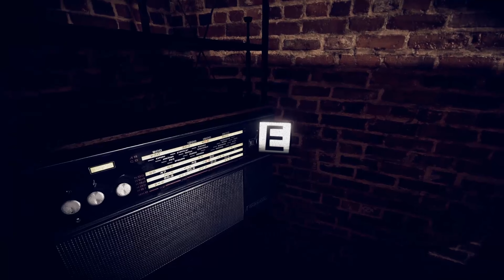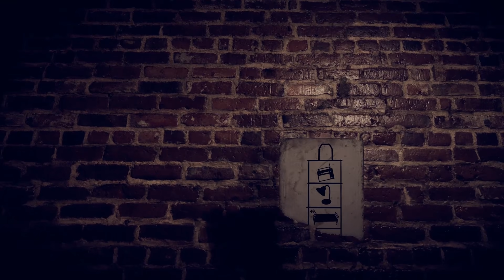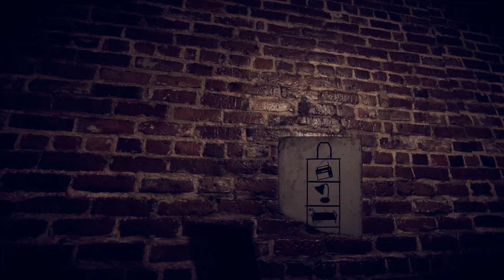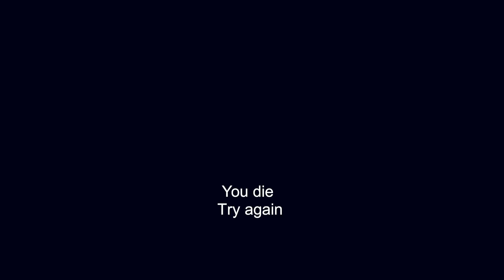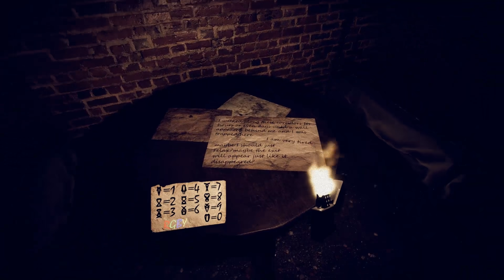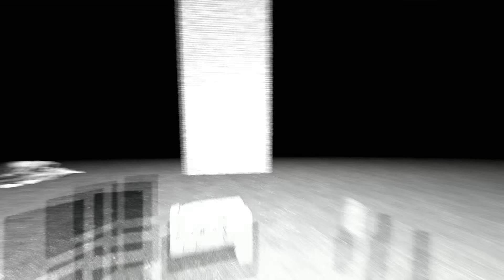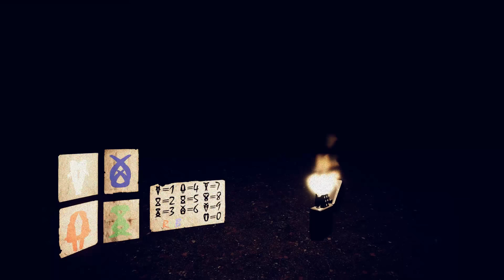謎を解き迷路から脱出！だがそこには…【Trapped】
今年は本当に変化が色々あって素晴らしい年でした。
それは皆様や友人のおかげ他なりません。
みなさま良いお年を。来年も宜しくお願い致します。